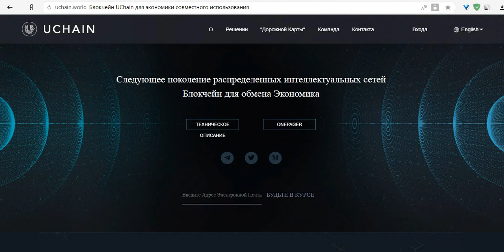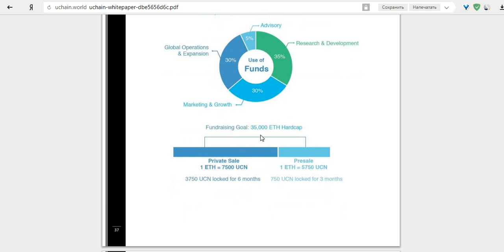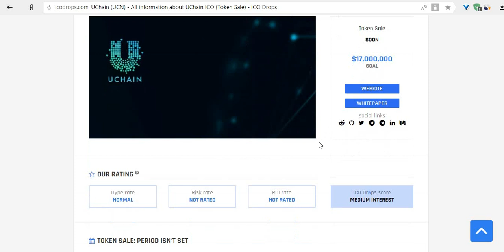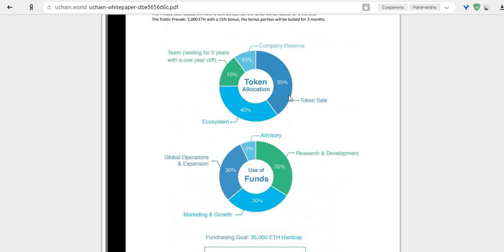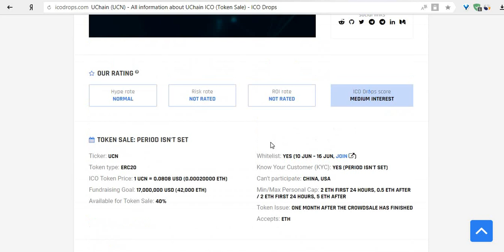UChain Token Sale